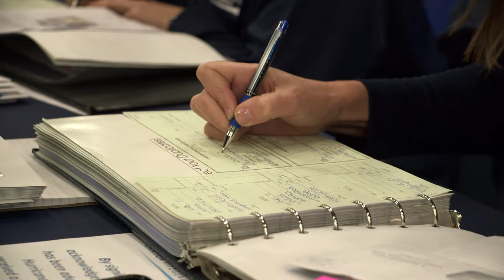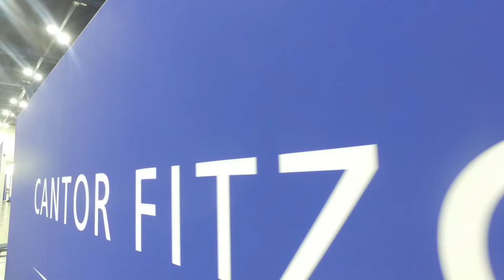Cantor Fitzgerald Relief Fund | Hurricane Harvey Family Relief Program Sizzle Reel